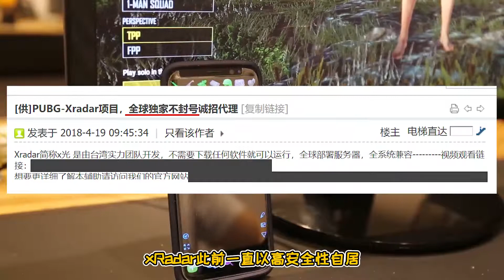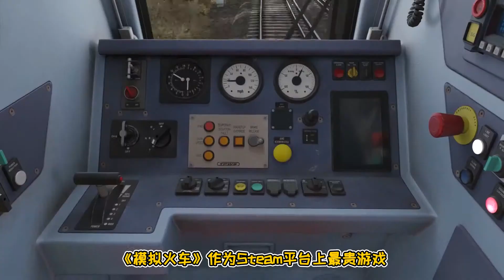【新游日报013】《绝地求生》“最安全”外挂终被封禁，网易最新手游力作公测开始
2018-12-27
《绝地求生》“最安全”外挂遭到封禁，欧美职业选手也在封禁名单之中
网易最新手游力作《权利与纷争》今日开启公测开始